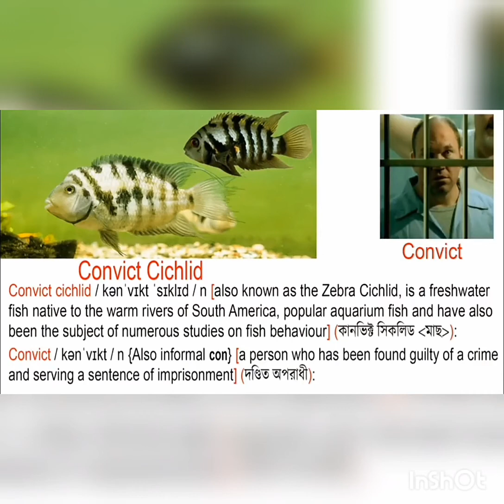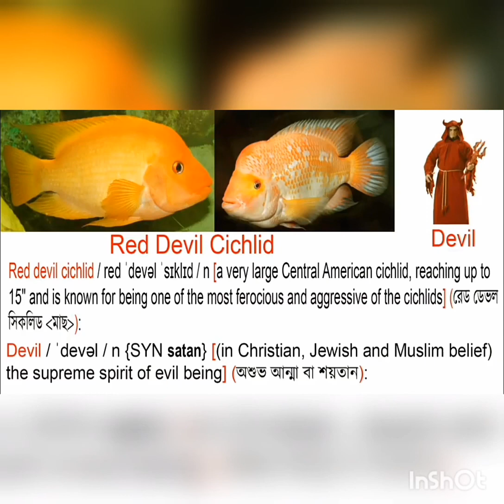Types of fish